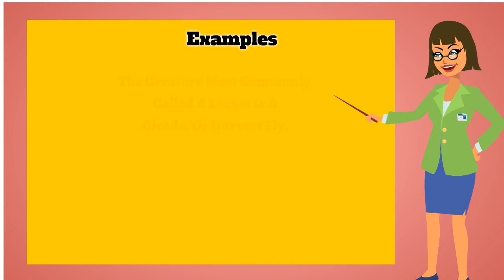Cicada | Pronunciation | Meanings | Synonyms | Examples | Definition